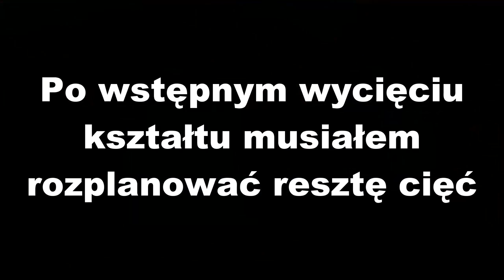Pochwa skórzana + system noszenia noża etap 1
Etap 1

Potrzeba matką wynalazków. Po zimowym obozie uznałem, że noszenie noża na pasku  na kurtce lub bluzie nie ma sensu. Jednocześnie w okresie zimowym noszenie noża na pasku spodni pod kurtką też jest złym pomysłem. W takim klimacie zrodził się mój plan na skonstruowanie czegoś od podstaw. Prostego i uniwersalnego. W pierwszym etapie pod nóż poszedł projekt "zawieszki" do noża ale nie tylko. Będę mógł na tym systemie powiesić wszystko co będzie wyposażone w odpowiednie mocowanie. Pochwa noża już jest i film się powoli składa. Jednak w następnej kolejności będzie pochwa do mojej piły składanej.

W swoim projekcie wykorzystałem skórę bydlęcą 3,5 mm garbową roślinnie w kolorze naturalnym. Narzędzia najbardziej podstawowe jak tylko się dało. Skóra klamerki jest to pasek skóry grubości około 1 mm. Nić kremowa woskowana.

W razie pytań śmiało piszcie w komentarzach. Postaram się odpowiadać na wszystkie pytania.